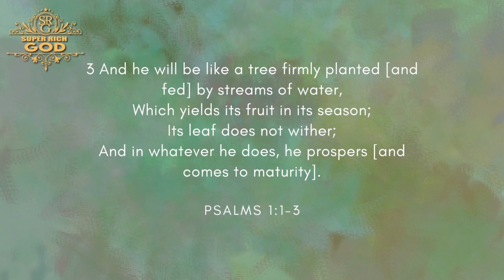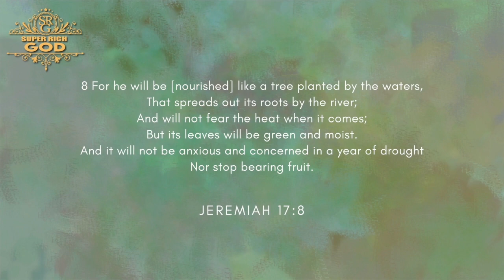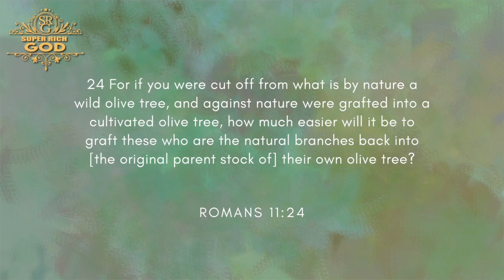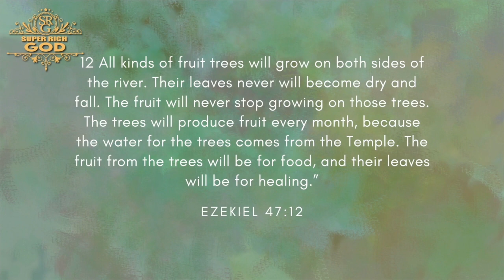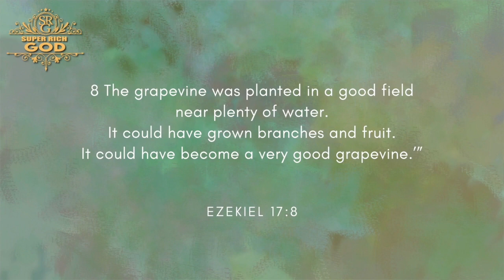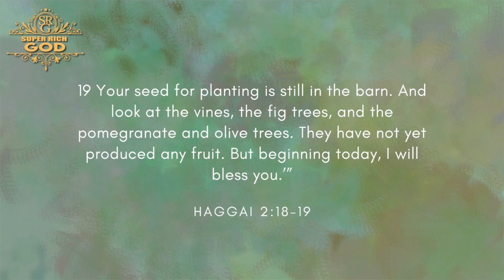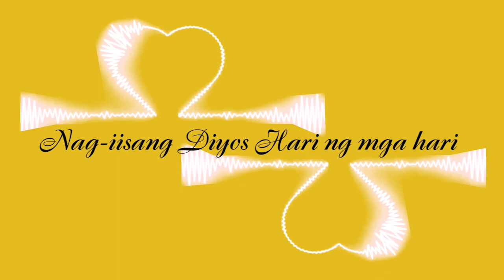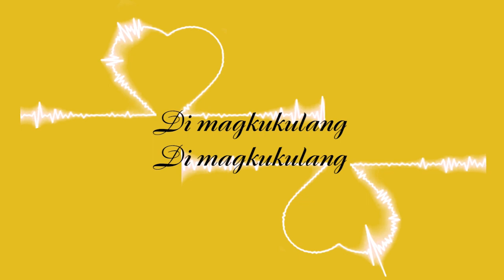Super Rich God | Hillsong Channel | Only God Can Make a Tree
In this episode, receive fresh revelation from God through Bp Carding Sio as he talks about the one basic proof that there is one Most-High, all-powerful, all-knowing God.

Acknowledgement:
Editor and Director: Nori Uy
Subtitler: Angelica Calayag
Lyric Video Editor: Angelica Calayag
Executive Producer: Carding Sio